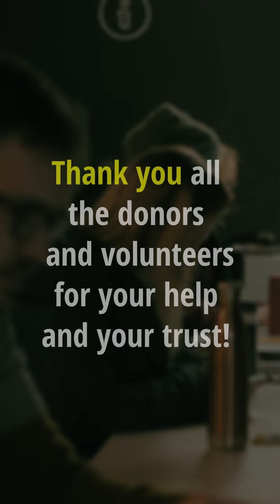Cash for Refugees – Founded by refugees, for refugees.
We give cash directly to people displaced by the war in Ukraine. We focus on the most vulnerable: women with children, the elderly, and the disabled. We work with no bureaucracy and minimal overhead.
We envision inspiring a global movement of pay-it-forward good surprises.